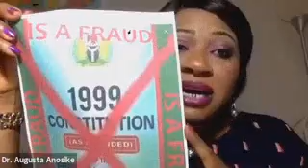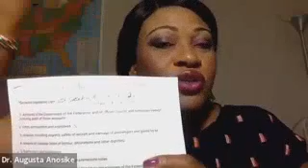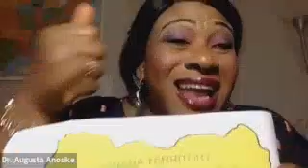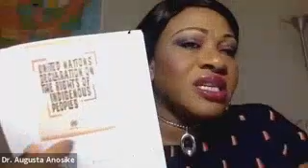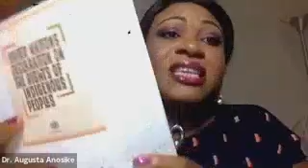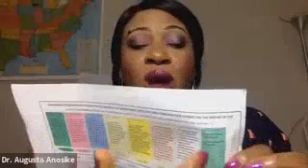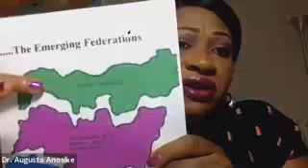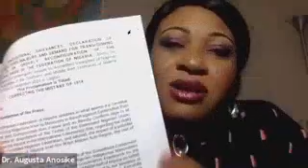YORUBA NATION : Dr Augusta Anosike talks about the stage we are now